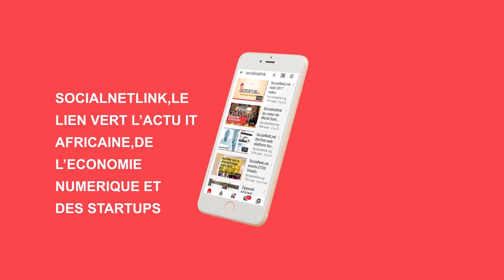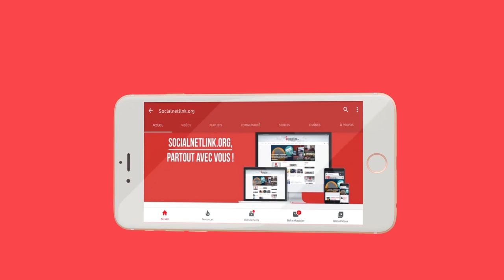Abdou DIOP, le jeune étudiant littéraire qui confection des drones avec du matériel recyclable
Abdou DIOP dit Dabakh, ce natif de la commune de Tivaouane n’a pas encore fini de mettre en exergue ses compétences dans le domaine de la technologie. Son cursus en série littéraire a plus augmenté en lui sa motivation de faire dans l'innovation technologique et dans la confection  de drone avec du matériel recyclable.